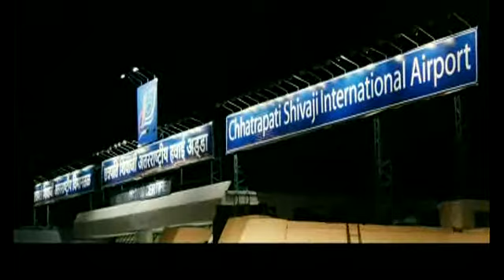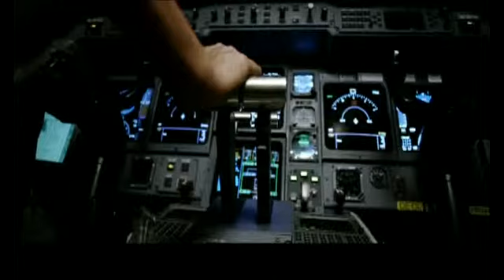Kaise Mujhe (2008 / Ghajini)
Aamir Khan and Asin
アーミル・カーン ＆ アシン